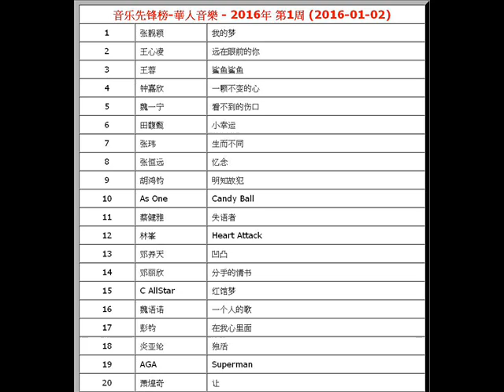2016年-第1周-音乐先锋榜-華人音樂-张靓颖-我的梦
【文章標題】: 2016年-第1周-音乐先锋榜-華人音樂-张靓颖-我的梦
【文章作者】: http.cc音樂-音樂排行榜
【內容分類】: 2016年-音乐先锋榜-華人音樂-第1周

音乐先锋榜-華人音樂 - 2016年 第1周 (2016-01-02)
1
 张靓颖  我的梦
2
 王心凌  远在眼前的你
3
 王蓉  鲨鱼鲨鱼
4
 钟嘉欣  一颗不变的心
5
 魏一宁  看不到的伤口
6
 田馥甄  小幸运
7
 张玮  生而不同
8
 张恒远  忆念
9
 胡鸿钧  明知故犯
10
 As One  Candy Ball
11
 蔡健雅  失语者
12
 林峯  Heart Attack
13
 邓养天  凹凸
14
 邓丽欣  分手的情书
15
 C AllStar  红馆梦
16
 魏语诺  一个人的歌
17
 彭钧  在我心里面
18
 炎亚纶  独活
19
 AGA  Superman
20
 萧煌奇  让
21
 林俊杰  有梦不难
22
 蒋卓嘉  预告
23
 田馥甄  看淡
24
 丁丁  沙子
25
 梁静茹  可以的话
26
 旅行团乐队  此时此刻
27
 信乐团  织女星
28
 王铮亮  幸福时光机
29
 谢霆锋  我存在
30
 光良  未完成的爱情
31
 苏醒  Back Home
32
 袁娅维  不同凡想
33
 DJ Kevin  I Wanna Be
34
 王博文  重生
35
 UNIQ  抹去你的小伤心
36
 吴梓涵  爱疯了
37
 fresh极客少年团  Up 4 U
38
 郑钧  风马
39
 品冠  年少时代
40
 Soler  一样
41
 io乐团  大声
42
 王菀之  小侠